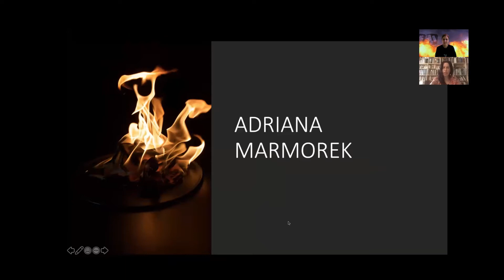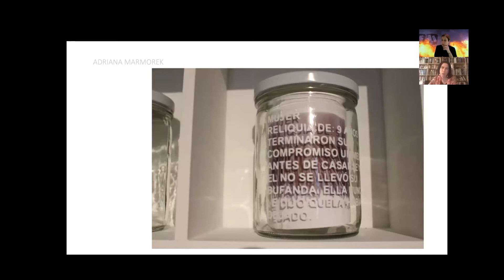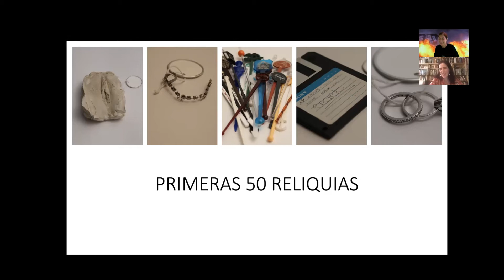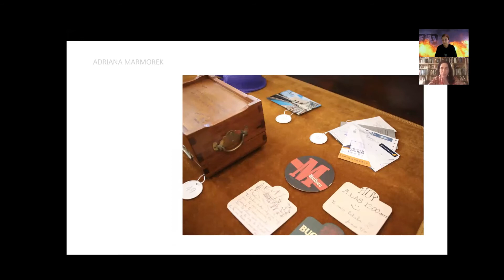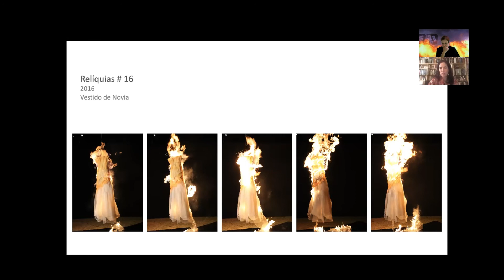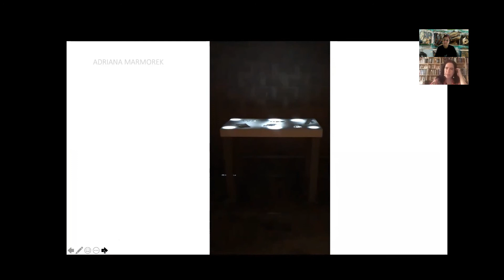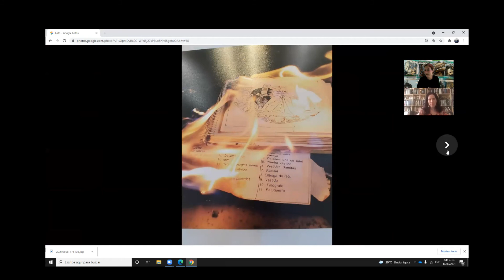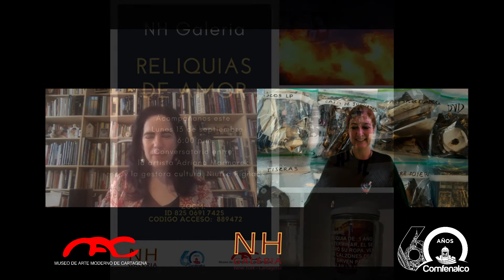Comfenalco | Conversatorio "Reliquias de amor"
Revive el conversatorio con la artista colombiana Adriana Marmorek, quien nos contó sobre su exposición “Reliquias del amor” y cómo inició este proyecto.